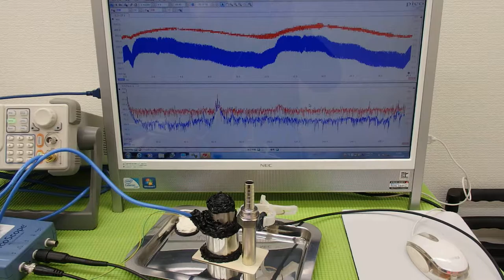オリジナル（超音波）実験 ultrasonic-labo